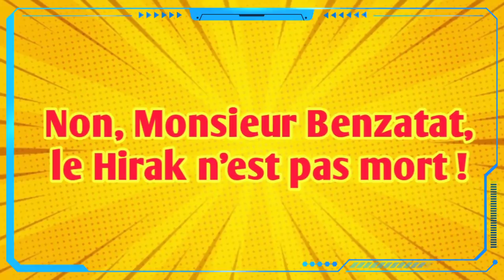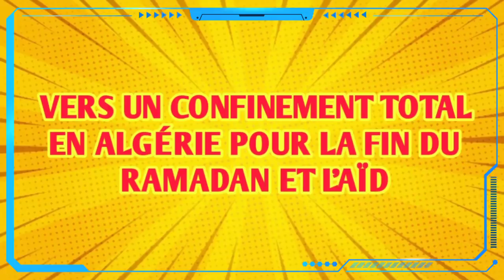le hirak n'est pas mort,confinement total pour la fin du Ramadan et l'Aîd, boite noire d'air Algérie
presque toutes les contributions de Youssef Benzatat sont devenues sujet à polémique. Il est l’expert en la matière. Son dernier écrit qu’il a consacré au Hirak en est la parfaite illustration, quand il est allé déterrer une vieille déclaration de Jacques Chirac qui avait dit : «L’Afrique n’est pas mure pour la démocratie». Les Africains, à l’époque, ne l’avaient pas ménagé et les critiques sévères ont fusé de toutes parts à son encontre. Et voilà M. Benzatat qui reprend à son compte cette déclaration en évoquant le Hirak : «La cause de cet échec est l’immaturité de la population, des élites et de la société civile en général», ce qui a entraîné une cascade de réactions outrées de la part des sympathisants du Hirak.